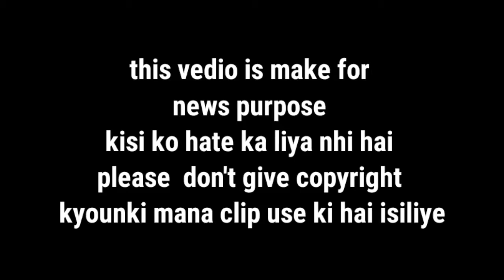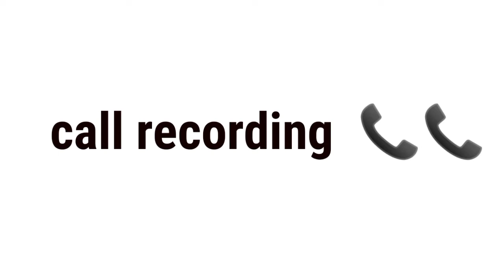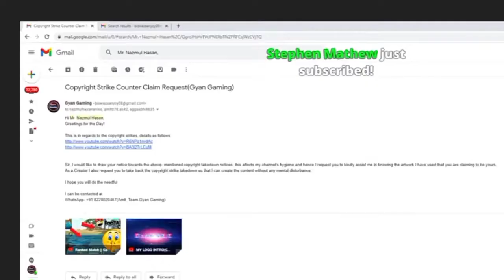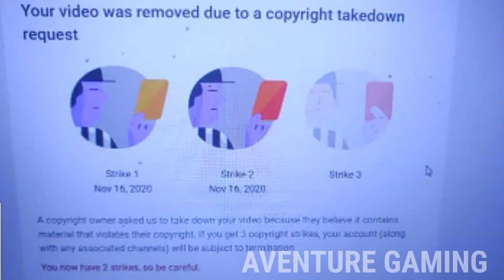JUSTICE FOR SHREY YT|GYAN GAMING GAVE STRIKE TO SHREY YT WITH PROOF -shrey YT Copyright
𝗔𝗕𝗢𝗨𝗧 𝗜𝗡 𝗧𝗛𝗜𝗦 𝗩𝗘𝗗𝗜𝗢 :- SO HELLO DOSTON KAISA HO SABHI SO DOSTON AJJ KA VEDIO MA BATAUNGAJUSTICE FOR SHREY YT|GYAN GAMING GAVE STRIKE TO SHREY YT WITH PROOF  SO DOSTON VEDIO ACCHA LAGA TO LIKE SHARE AND SUBSCRIBE KAR DENA PLZ 🥰
𝗠𝗬 𝗚𝗔𝗠𝗘 𝗜𝗗 :- chaitanz23p
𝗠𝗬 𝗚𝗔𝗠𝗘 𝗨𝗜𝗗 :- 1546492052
𝗠𝗬 𝗚𝗨𝗜𝗟𝗗 𝗡𝗔𝗠𝗘 :- TEAM MINISTER
𝗔𝗹𝗹 𝗖𝗟𝗜𝗣𝗦  𝗖𝗥𝗘𝗗𝗜𝗧𝗦

GAMEPLAY CREDIT:- THE CM

𝗗𝗘𝗦𝗖𝗟𝗜𝗠𝗘𝗥 :-

This channel DOES NOT promotes or encourages any illegal activities and all content provided by this channel is meant for educational purpose .Under section 107 of the copyright Act 1976 allowance is mad for FAIR USEfor purpose such a as criticism,comment, news reporting, teaching, scholarship and research.
𝗙𝗥𝗘𝗘 𝗙𝗜𝗥𝗘 𝗧𝗢𝗣 𝗖𝗢𝗨𝗡𝗧𝗥𝗬 :-
1.Garena Free Fire Indonesia Live
2.Garena Free Fire Brazil Live
3.Garena Free Fire Brasil Live
4.Garena Free Fire India Live
5.Garena Free Fire Singapore Live
6.Garena Free Fire Thailand Live
𝗧𝗢𝗣𝗜𝗖 𝗖𝗢𝗩𝗘𝗥𝗘𝗗 𝗜𝗡 𝗧𝗛𝗜𝗦 𝗩𝗘𝗗𝗜𝗢 :-
shrey YT Copyright
shrey Yt Channel Delete
shrey YT Channel Par Copyright
shrey YT Controversy
 shrey YT Expose
 gyan Gaming Shrey YT
 Shrey YT Channel in Danger
 Shrey yt time to say goodbye
Shrey yt quit YouTube
Youtubers support shrey yt
Youtubers supporting shrey yt on strike
𝗫𝗫𝗫𝗧𝗲𝗻𝘁𝗮𝗰𝗶𝗼𝗻 - 𝗖𝗵𝗮𝗻𝗴𝗲𝘀 ❤️ 𝗙𝗙
𝗜𝗠𝗣𝗢𝗥𝗧𝗔𝗡𝗧 𝗣𝗢𝗜𝗡𝗧:-

FREE FIRE vs DIAMONDS Best Clash Battle who will win Gameplay Garena Free Fire Live Streamer from India Killing Player with LOUD Volume Spy Like James Bond 007 Level Up to 60.